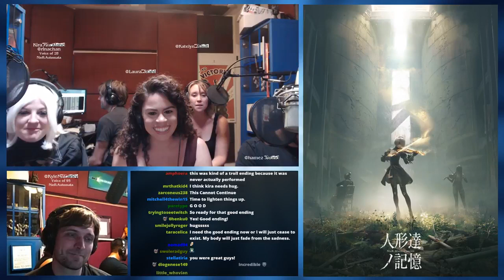Voces en ingles de 2B y 9S - NieR Automata: Farewell -Epilogo Ending E- [SUB ESPAÑOL]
Todos los derechos para sus respectivos autores.

2B - Kira Buckland
9S - Kyle McCarley

Apoyen a los actores de voz que sin ningun beneficio nos entregaron esta version de las historias de los conciertos!